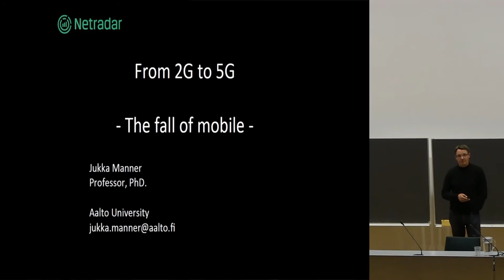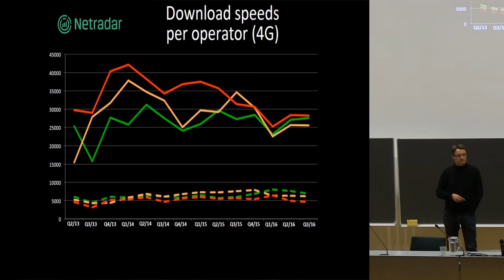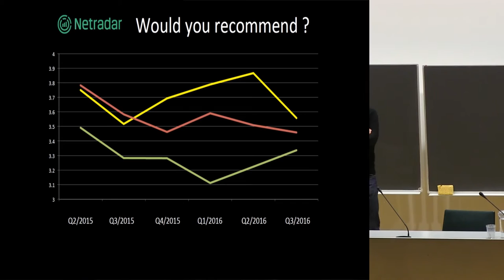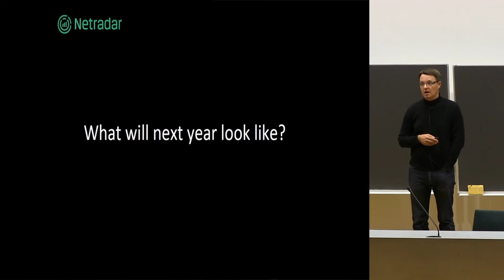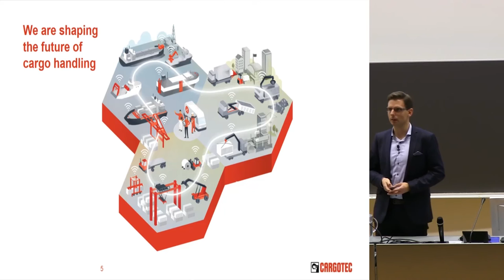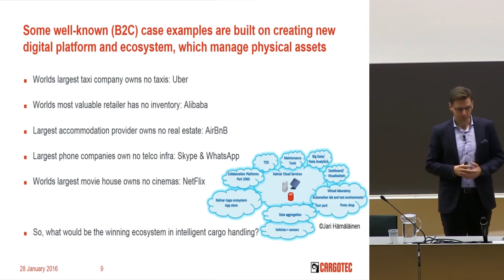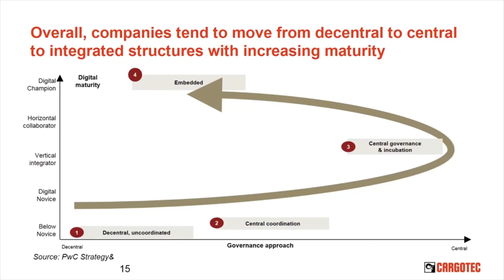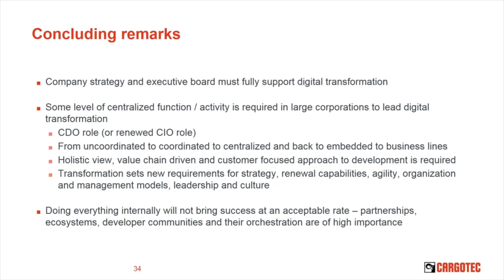Network Technology and Infrastructure: Industrial Solutions and Mobile Technology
Internet Forum -yleisöluentosarja: Network Technology and Infrastructure: Industrial Solutions and Mobile Technology

Jukka Manner, Aalto University
Lasse Eriksson, Cargotec